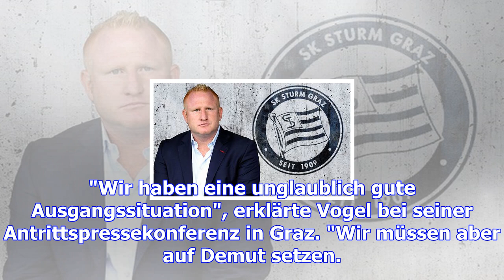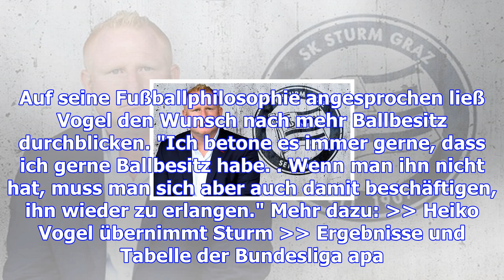Was heiko vogel mit sturm graz erreichen will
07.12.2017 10:29 Uhr Heiko Vogel (r.) bei seiner ersten Pressekonferenz im Medienzentrum von Sturm G...